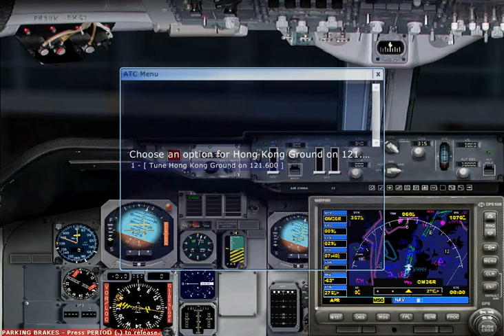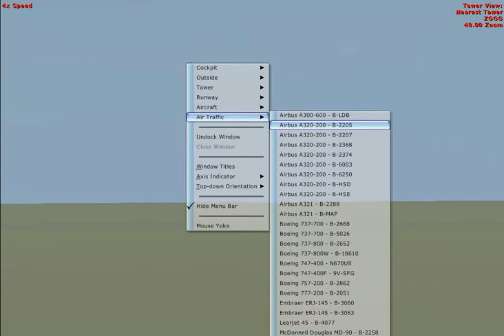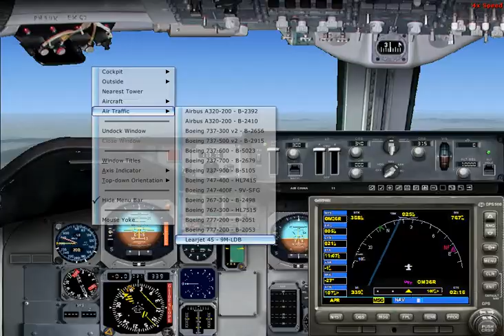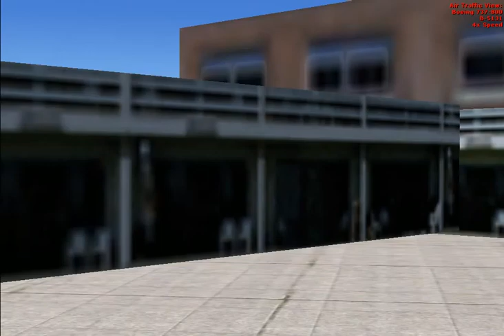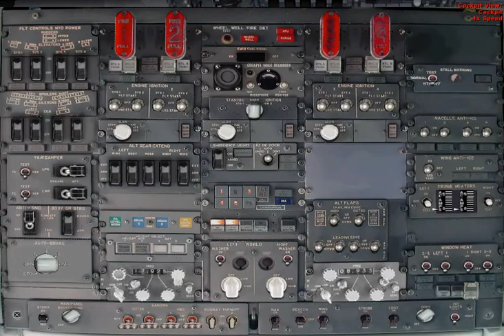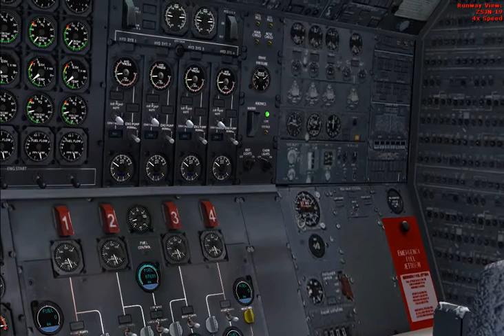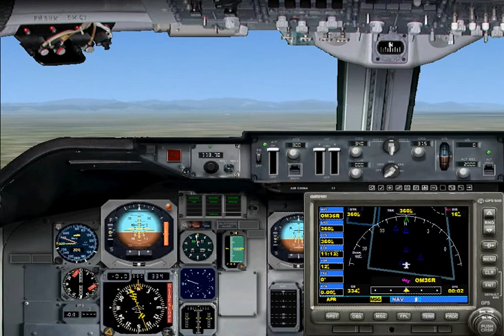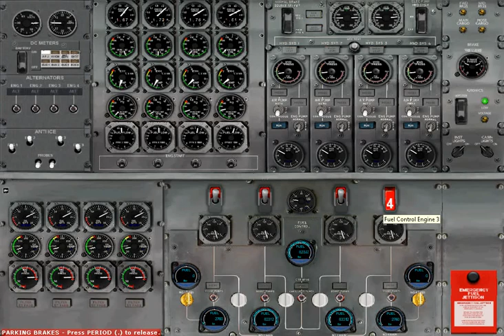FSX - Flight from Chek Lap Kok to Beijing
CAAC Airlines Boeing 747 made a scheduled commercial flight from Hong Kong international Airport to Beijing Captial International Airport.